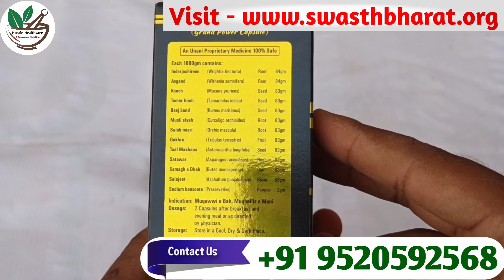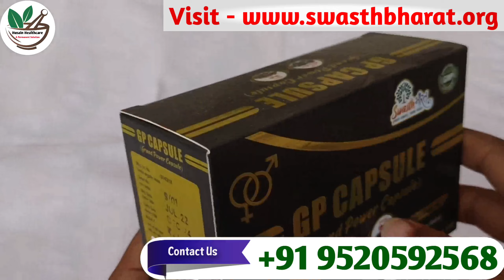अगर धड़ाधड़ ठोकना चाहते, मुह में रखकर चढ़ो | Grand Power Capsule | ling ko mota lamba kaise kare oil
Grand Power Capsule खरीदने के लिए दिए गए लिंक पर क्लिक करें